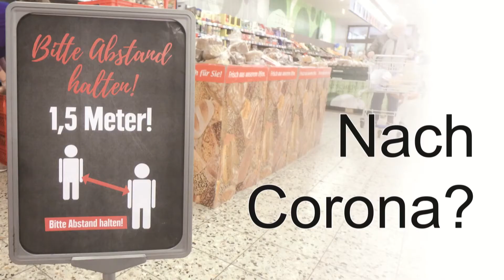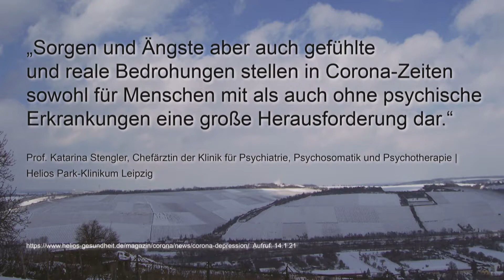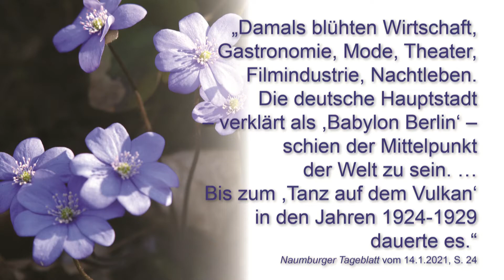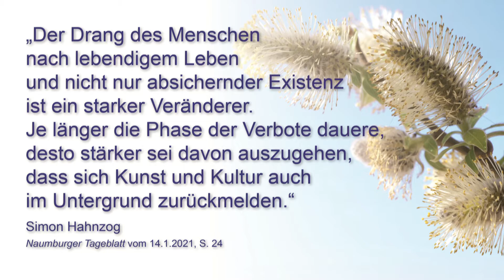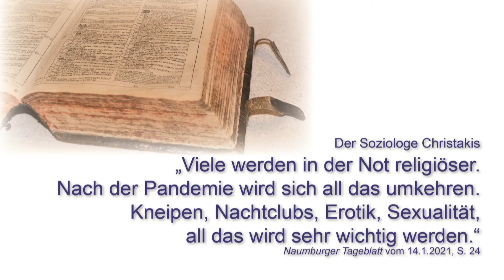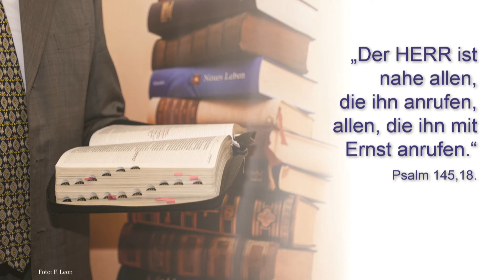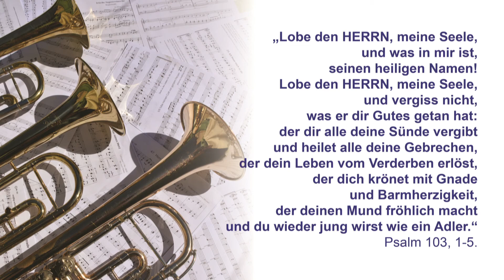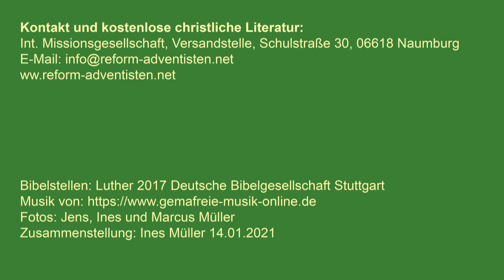Was machst Du nach Corona?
Was machst Du nach der Corona-Pandemie?
Soziologen vermuten, dass die Menschen nach der Pandemie ähnlich wie in den 1920er Jahren leben werden – ein exzessiver Lebensstil würde folgen.
Wie ein lang zurückgehaltener Drang werden die Menschen endlich alles nachholen, was ihnen versagt war.
Was planst Du?
Kontakt, Bibelfernkurs und christliche Literatur – kostenlos:
Int. Missionsgesellschaft
Versandstelle
Schulstr. 30
06618 Naumburg (Saale)